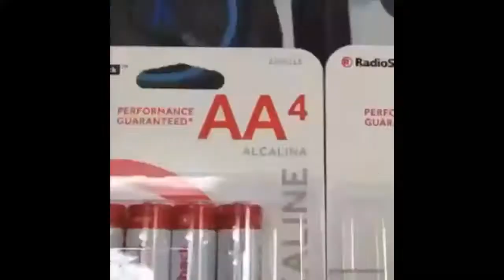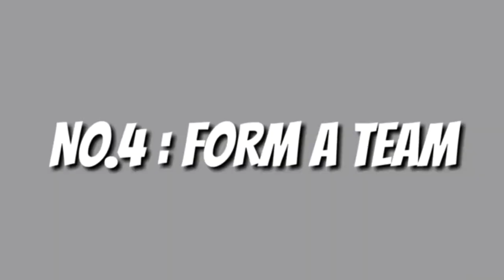ORA ET LABORA RUN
Thomas's channel: ThomAss Puyi